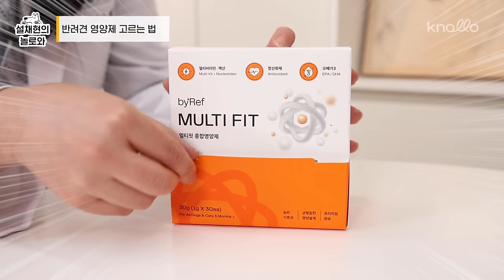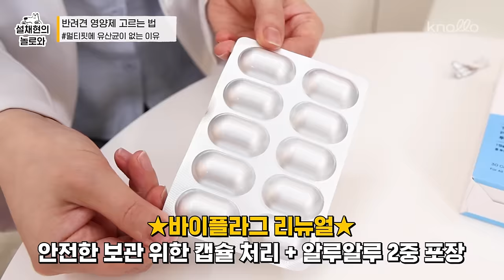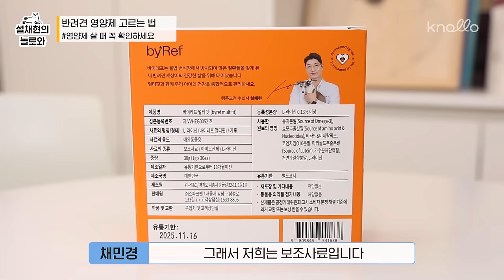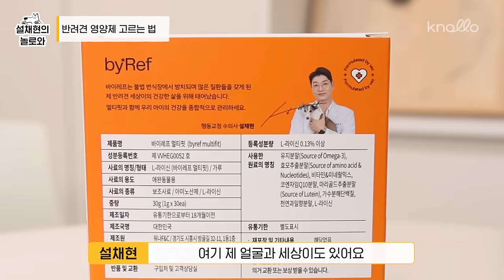강아지 영양제 도대체 뭘 먹여야 할까요? 😫 | 설채현 행동학 수의사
강아지 영양제 도대체 뭘 먹여야 할까요? 😫

정말 빠짐 없이 나오는 질문
반려견 영양제! 도대체 어떤 걸 먹여야 하나요? 🤷🏻‍♀️

나이, 건강 상태, 활동량에 따라서 완전히 달라질 수 있지만
놀로의 또 다른 전문가 채민경 수의사와
성분별로 한번 파헤쳐보았습니다 🔬

그리고 허니콤츄에 이은 또 하나의
오늘 '멀티핏 종합영양제'도 소개해 드려 보았는데요.

진짜 저는 세상이, 채민경 수의사는 핑구 먹이려고 만든 제품이니까
관심 있으신 분들은 아래 링크에서 만나보세요 🥳

00:00 오늘의 영상 스타트 🏃🏻
0:15 오늘의 주제 설명 🐾
1:14 1️⃣ 종합영양제
4:02 2️⃣ 항산화제
7:25 3️⃣ 오메가3
8:13 4️⃣ 핵산
9:31 5️⃣ 유산균(프로바이오틱스)
10:53 직접 종합영양제를 만든 이유 💫
11:35 멀티핏 - 성분과 흡수율 🔍
13:15 멀티핏 - 유산균이 없는 이유 🤔
14:13 영양제 살 때 꼭 확인하세요 ⚠️
14:30 멀티핏 - 기호성과 급여 방법 🐶
15:15 멀티핏 - 하루 급여량 ⚖️
15:54 멀티핏 - 꾸준히 먹일 수 있도록 📆
16:18 오늘의 마무리! 🔚